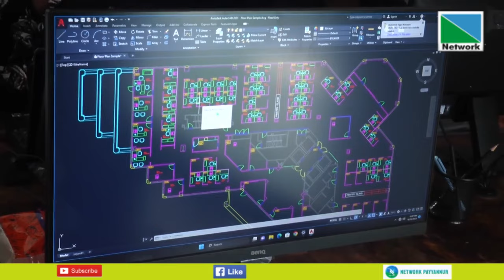എന്‍ കോര്‍ - ഡിസൈന്‍, ബില്‍ഡ്, ഡെവലപ് ഓഫീസ് പയ്യന്നൂര്‍ കണ്ടോത്ത്